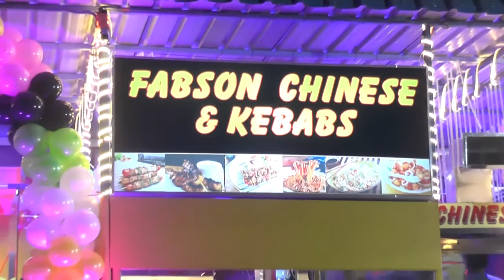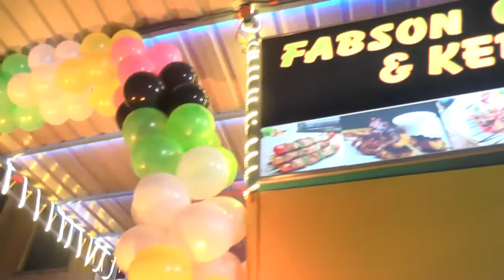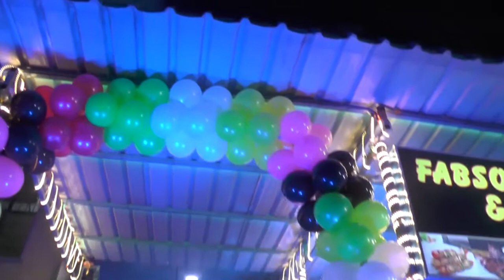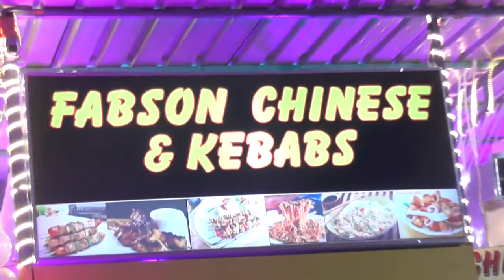FABSONS CHINESE N KABABS/DARGA/HYDERABAD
FABSONS CHINESE N KABABS